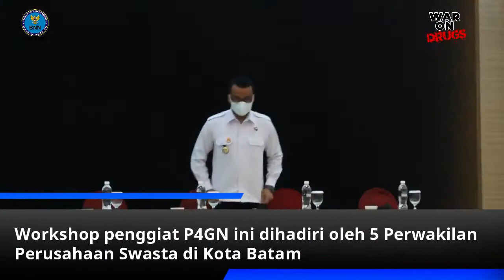Workshop Penggiat P4GN di Lingkungan Perusahaan Swasta Kota Batam | BNN Kota Batam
BNNK Batam melalui seksi P2M melaksanakan kegiatan Workshop Penggiat P4GN di lingkungan perusahaan swasta kota Batam.

Workshop Penggiat P4GN Lingkungan Pendidikan ini bertujuan untuk membentuk Penggiat Anti narkoba di lingkungan perusahaan swasta kota Batam melalui peningkatan Kapasitas individu dan pembinaan agar dapat mengimplementasikan rencana aksi program P4GN di lingkungannya .
Kegiatan berjalan baik dan lancar